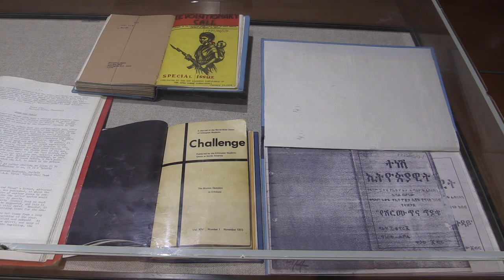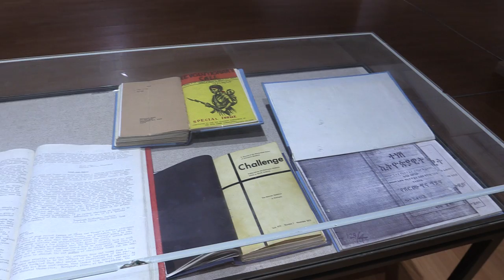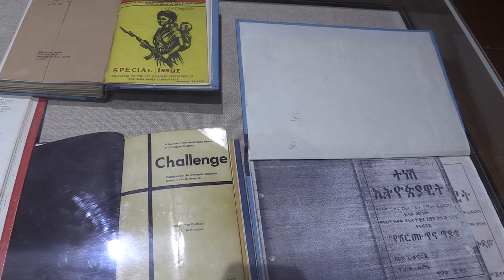The history of Ethiopian women’s resistance (part 1 of 3) | GRNPP | SOAS University of London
Dr Netsanet Gebremichael explains her historical research and exhibition about women's resistance in a three part video:

Part 1 – introducing the exhibition: Dr Netsanet Gebremichael introduces her 2 year research project and exhibition – held in the Gebre Kristos Desta Modern Art Museum in Addis Ababa in May-June 2021 – which was funded by SOAS’s Global Research Network on Parliaments and People.